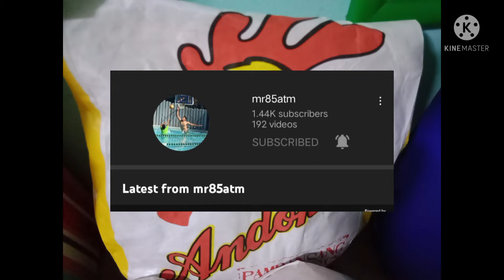SALAMAT SPONSOR#MY 45 YRS